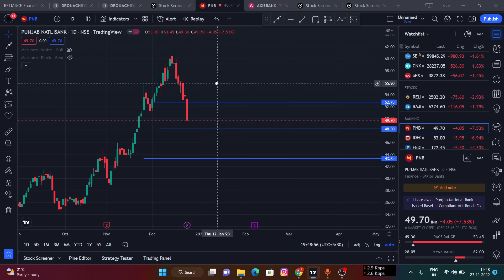Punjab national bank shares Tomorrow's prediction & targets PNB Intraday, long-term & Swing 26th Dec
Punjab national bank shares Tomorrow's prediction & targets PNB Intraday, long-term & Swing Levels
Punjab national bank share targets | pnb share news | pnb share latest news
PNB share news today,buy or not,pnb share latest news,pnb share analysis,pnb share price
और गिरावट जारी रहेगी? | Banknifty prediction | sbibank share | union bank share | pnb share'
PNB Share News Today | PNB Share Price | PNB Share Price Prediction Tomorrow | PNB Share
PNB | PNB SHARE | PNB SHARE NEWS | PNB SHARE LATEST NEWS | PNB SHARE TARGET